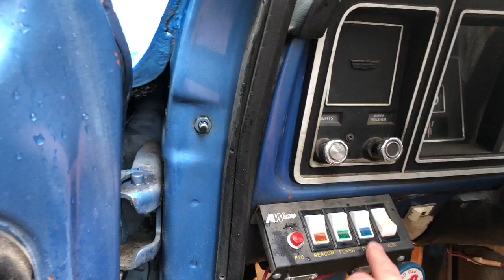1979 Ford F-350 4x4 wrecker dually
Awesome 4x4 f350 the last year they should of made a truck